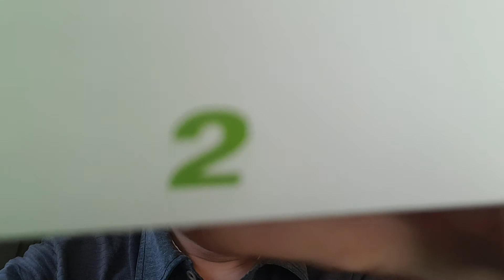mukbang review ayam serundeng sambel bajak dari Mekdi McDonalds